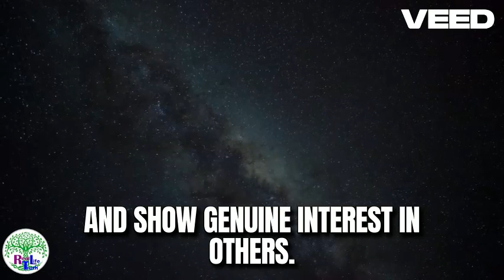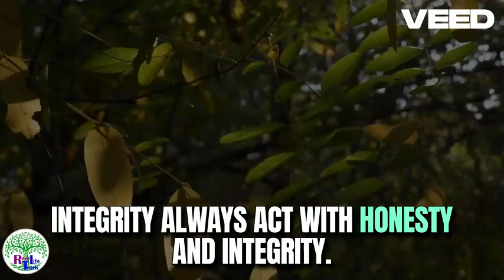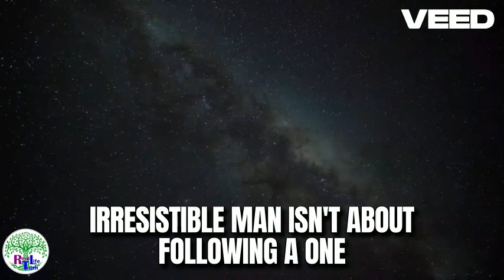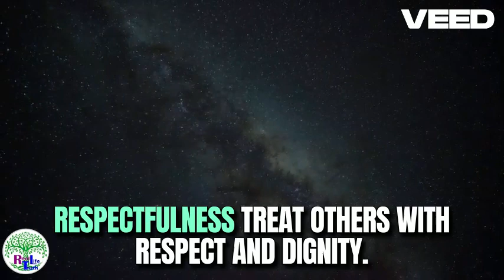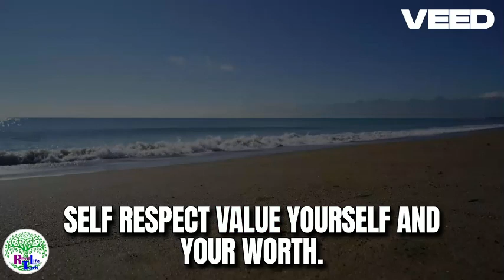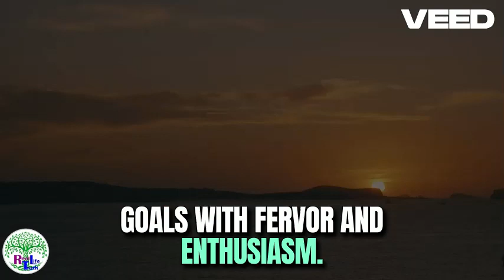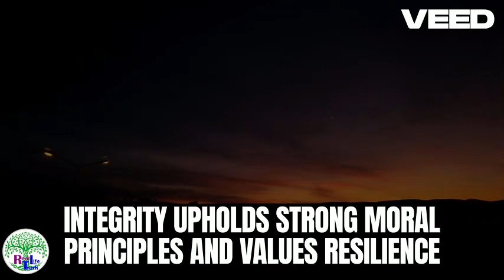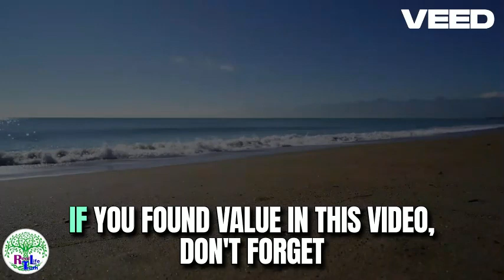Become an irresistible man